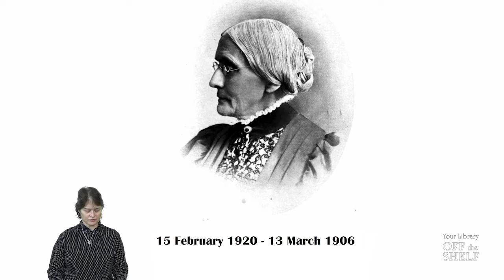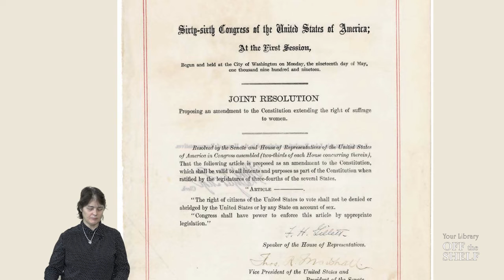Local History | Susan B. Anthony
Susan B. Anthony was born into a Quaker family. Early in life she became involved with social reform and became active in the women's rights and woman's suffrage movement. She, along with Elizabeth Cady Stanton, were co-founders of many organizations that fought for the equality of all women. She, like Frederick Douglass, lectured here in Wooster, Ohio.